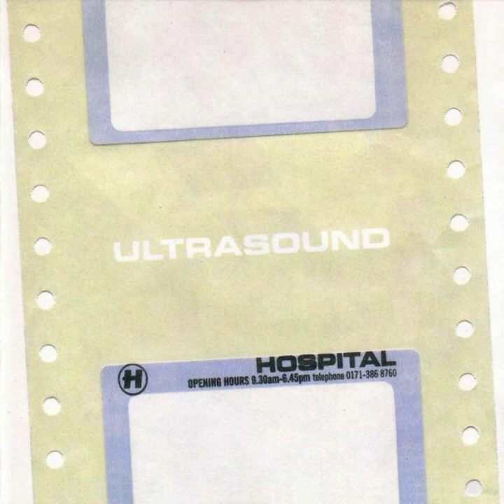[Drum & Bass, Jazzstep] Various Artists - Ultrasound (Continuous Mix - 1997)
This is the fourth release and the first CD pressed by Hospital Records. The album out all the way back out in 1997 and it features artists such as London Elektricity, The Peter Nice Trio, Izit, and more!

Songs in order and their timestamps:

01: London Elektricity - Ultrasound (00:00)

02: The Peter Nice Trio - Flight Of The Vulture (8:09)

03: London Elektricity - Brother Ignoramus (13:40)

04: Dwarf Electro - Fear And Loathing (20:13)

05: S.E.T. - Scrutiny (26:32)

06: Izit - Zed Between The Eyes (32:05)

07: The Peter Nice Trio - Harp Of Gold (38:18)

08: London Elektricity - Sister Stalking (43:30)

09: The Peter Nice Trio - The Last Supper (50:20)

10: Dwarf Electro - Agent Orange (55:24)